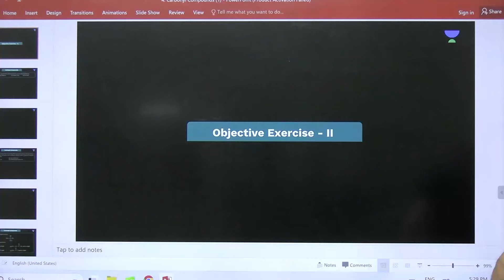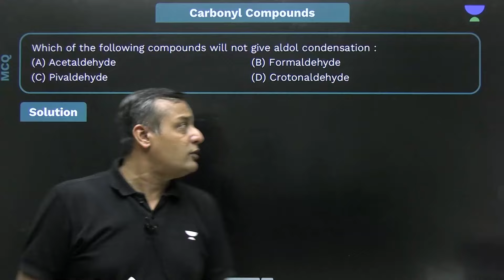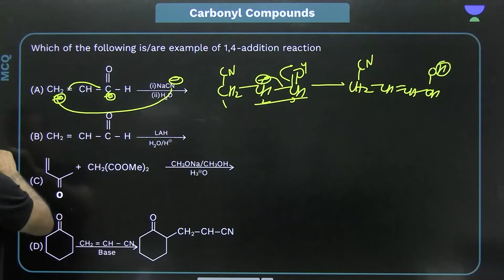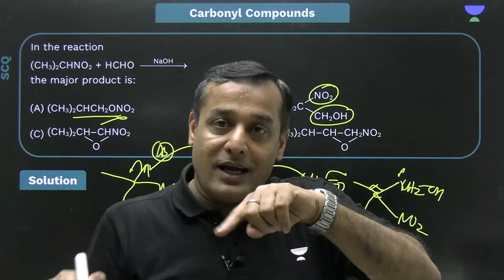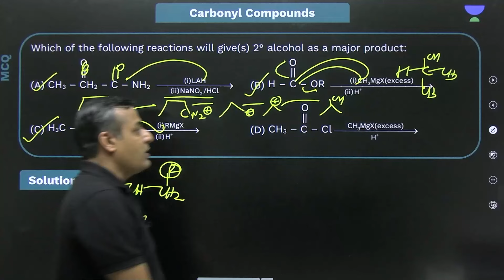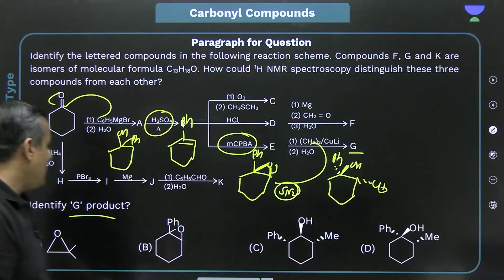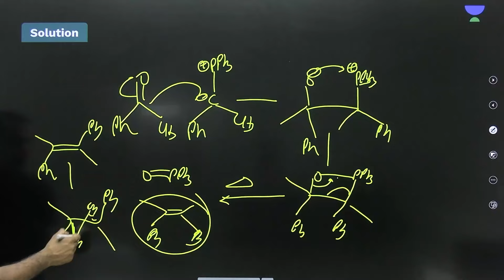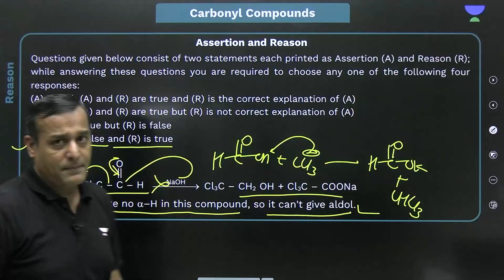Module Solutions OE-2 | Carbonyl Compounds | IIT JEE | SK Sir | Kota Pulse by Unacademy